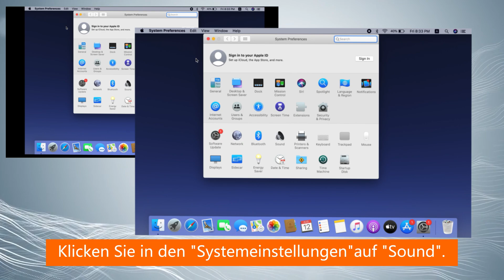R1-WIE STELLT MAN EINE VERBINDUNG ZU MAC HER?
Sehr geehrter Kunde, die Kontaktaufnahme mit uns ist der schnellste und effektivste Weg, Ihr Problem zu lösen. Wir versprechen Ihnen, dass Sie innerhalb von 24 Stunden eine Antwort erhalten werden.